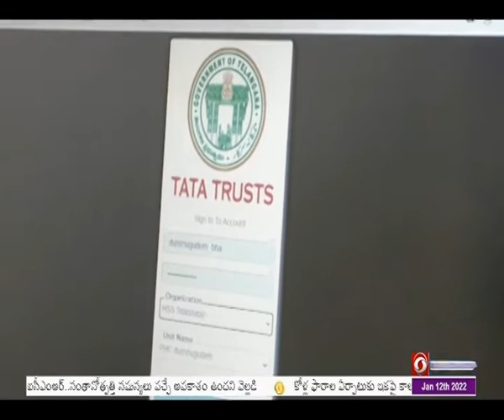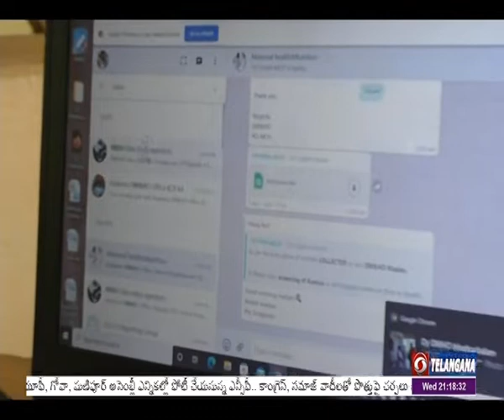Medical assistance through Tele Consultation at Bhadradri Kothagudem | NHM 🟥 DD News Telangana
ఎటువంటి సాంకేతిక పరిజ్ఞానం లేని గ్రామాల ఇవి... అంతేకాదు రహదారులు కూడా సరిగ్గా లేని ప్రాంతాలు కూడా ఉన్నాయి.  అనారోగ్యం చేస్తే పెద్ద డాక్టర్ దగ్గరికి వెళ్లి చూపించుకో లేని పరిస్థితి. ఇదంతా భద్రాద్రి కొత్తగూడెం జిల్లాలోని గిరిజన ప్రాంతాల పరిస్థితి.. భద్రాద్రి కొత్తగూడెం జిల్లాలోని మారుమూల నిరుపేద సామాన్య గిరిజన ప్రజలకు వైద్యసహాయం  tele  కన్సల్టెన్సీ ద్వారా అందుతోంది. ఈ సేవలపై దూరదర్శన్ అందిస్తున్న ప్రత్యేక కథనం .